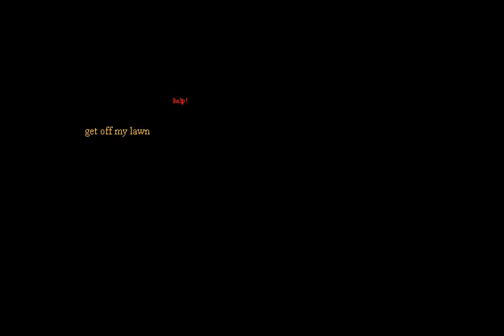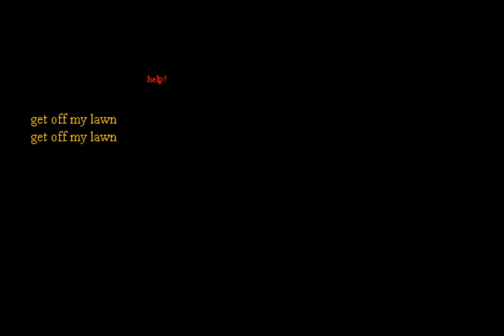Mantan Moreland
funnier than you and me. and not hen-pecked neither.